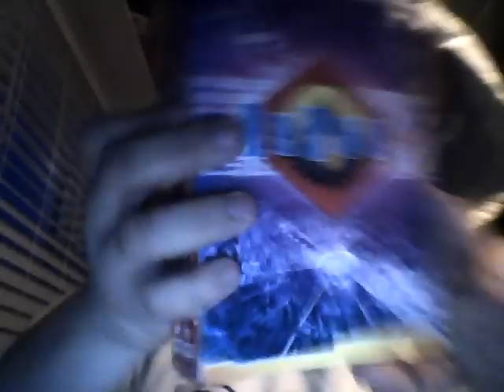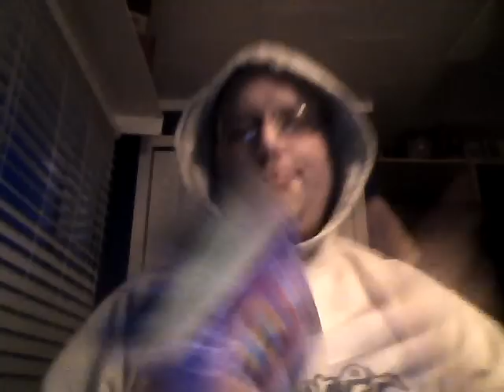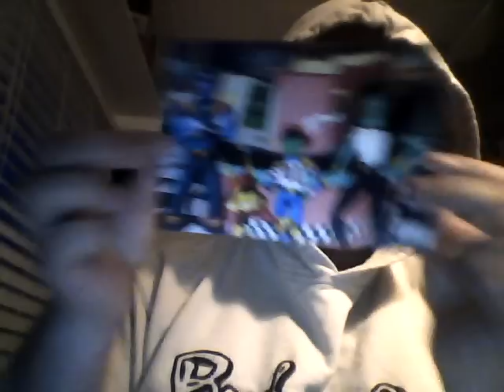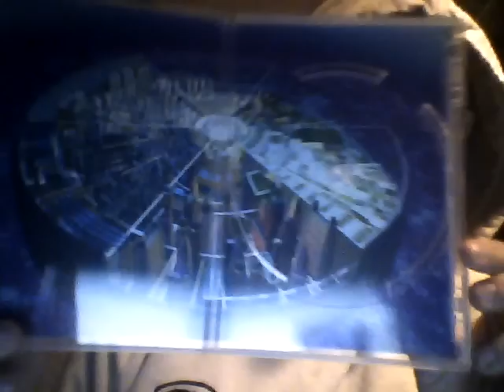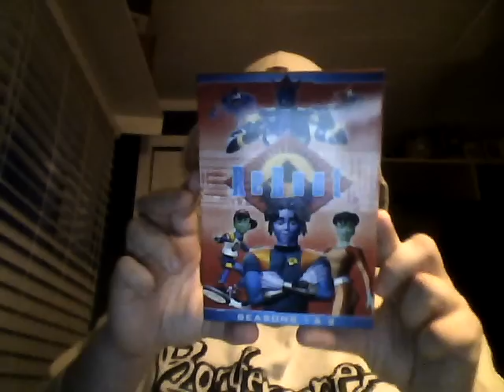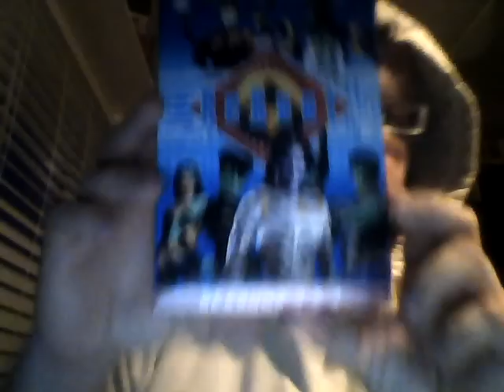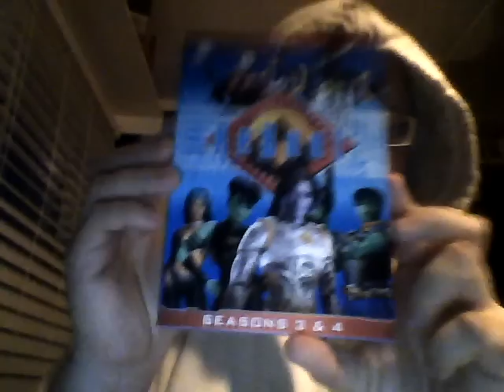Reboot: The definitive mainframe edition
The entire series of reboot 1-4 plus bonus disc and other goodies